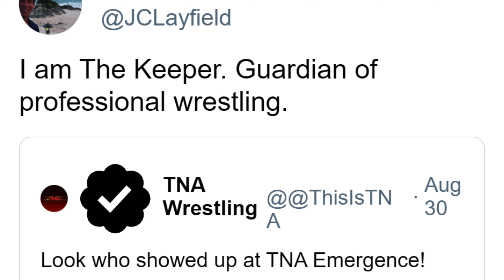Why is JBL in THE iMPACT ZONE!? | TNA Wrestling NEWS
WWE legend JBL, John Layfield made his TNA debut at Emergence, continuing his impact with Nic Nemeth. What are JBL's intentions as he has invaded AAA, TNA, GCW, and OVW!

About WrestleRave:
WrestleRave is one of Texas’s premier independent professional wrestling promotions. Founded by Nick and Jack Irene, WrestleRave has quickly become a powerhouse in the world of indie wrestling, featuring wrestling stars from WWE, AEW, TNA, NJPW, AAA, and all over the globe!